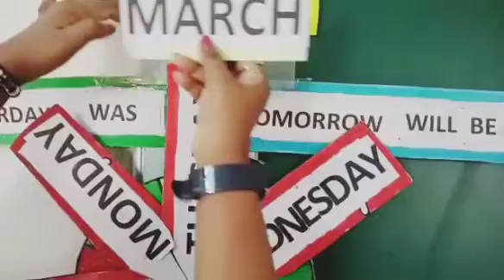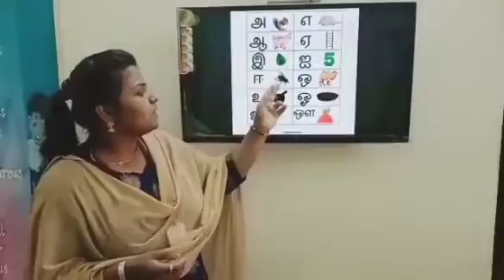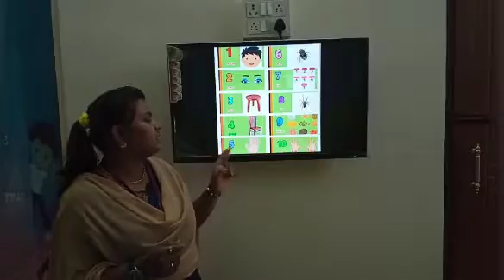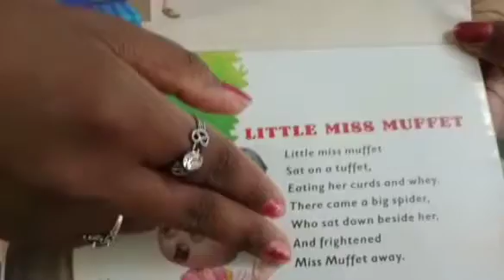PRE. K. G.